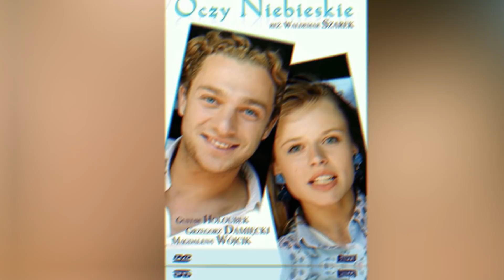Małgorzata Kożuchowska - czy koniec serialu rodzinka.pl wpłynie na jej karierę?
Małgorzata Kożuchowska - cz koniec serialu rodzinka.pl wpłynie na jej karierę? W czwartek, 20 lutego, media obiegła wiadomość, że TVP postanowiło zakończyć produkcję serialu Rodzinka.pl. Co to oznacza dla jednej z gwiazd produkcji, Małgorzaty Kożuchowskiej, która dzięki serii stworzyła swój nowy wizerunek? Czy po Hance Mostowiak, Natalii Boskiej będzie teraz bohaterka kina akcji, jak Bad Boy Patryka Vegi?

ZOBACZ TAKŻE Tomasz Karolak - ciągle robi wszystko na opak?